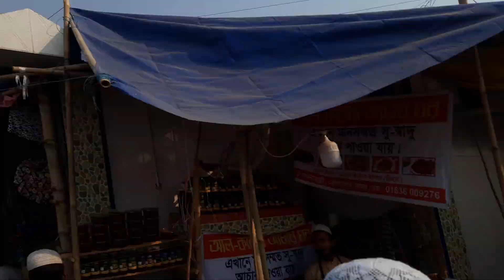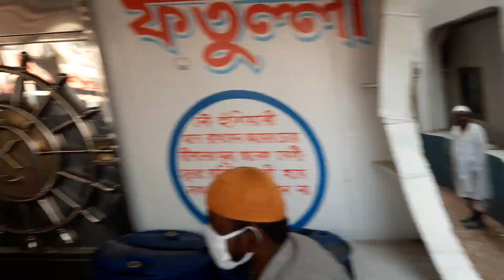চরমনার ময়দানের জনসভায়